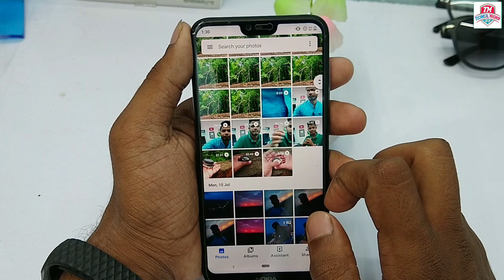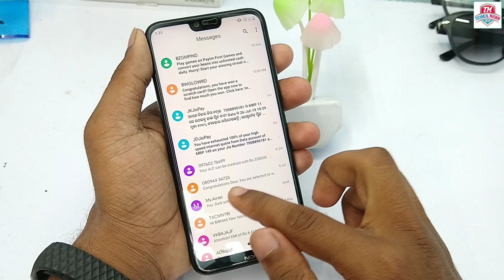Nokia 6 1 Plus July Update | Hidden Features Review in Hindi | Technical Mashup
🤓 Special Offers 🎀

💯 Original Fast Charger

🤗 Daily Need Products

🔥 Best Gorilla Protection Glass

🤓 Best Case & Cover Collection

🅰️ Avengers Special Edition Back Covers

🎀 Best PowerBank Collection

🎧 Best Earphones & Headphone

💾 Storage Device , Pendrive

🕗 Best Smartwatch & Fitness Band Collection

🕺Special Edition Man's Fashion

🔥 Big Deals

Haii Guys Nokia 6.1 plus Me July ka Security patch update aa chuka hai aur is video me apko is update se related kuch new features ki jankari milega umeed hai apko ye video pasand aaiga.

About Technical Mashup -
Technical Mashup is a pure Technology based channel this channel makes videos on mobile Technology , Computer & information.